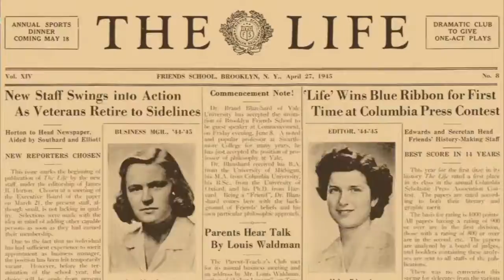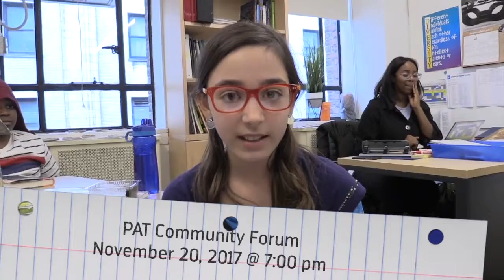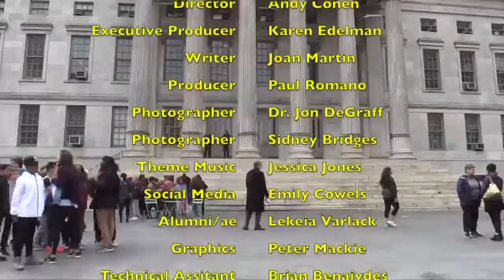BFS Photo Shoot 150 S2,E5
Watch the latest edition of The Life. This week's presentation begins with photos and commentary about Middle School science students and their work outdoors for "A Day in the Life of the Hudson River" and the Billion Oyster project. Next up is a short film promoting the Bridge Film Festival, with "actors" from the IB Theater class. Hear upcoming events announcements from Class 5-A, and then watch interviews with student and faculty participants in the Great K-12 Photo Shoot of 2017 at Brooklyn Borough Hall

The Life, (formerly the E-News Podcast) channel: THE LIFE

A Day in the Life of the Hudson River: Snapshot Day
ldeo.columbia.edu/research/education/a-day-life-hudson-river-snapshot-day

Credits